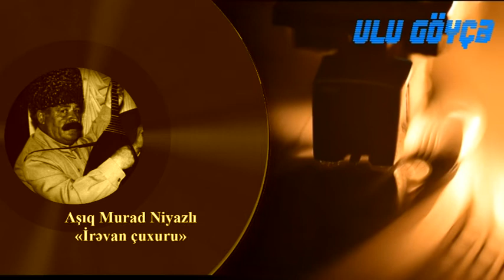Aşıq Murad Niyazlı - İrəvan çuxuru